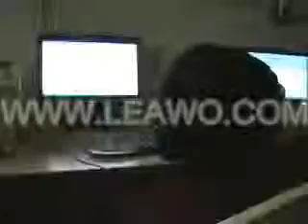46210116 Kohinoor Computers Beed 2016 - Center Decoration